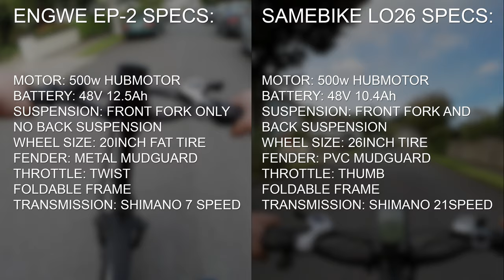ENGWE EP-2 VS SAMEBIKE LO26 - 500W EBIKE COMPARISON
Comparison between the two best Chinese e-bikes.

NOTE: 2020 version has a different display and different front fork with a lock just like the Samebike lo26.

Time stamps:
0:00 - Intro/Cinematic
0:26 - Specs
0:37 - Frame comparison/Seating Position
1:00 - Acceleration test
1:33 - Random details
3:30 - Range Guide
3:47 - End Screen

My Gear:
Primary Camera:  Panasonic G9
Secondary Camera: DJI Osmo Pocket with wide angle lens
Action Camera: Insta 360 One R 1Inch edition
Gimbal: Zhiyun Weebil S